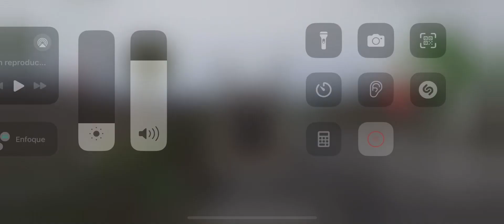y__castro brandyjunior vira truck bocachicatruck americantrucksimulator